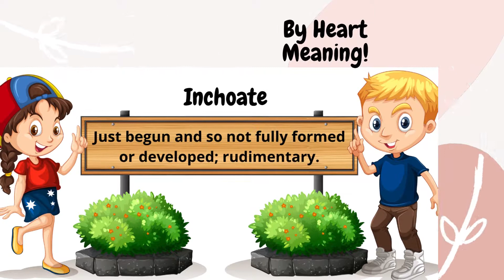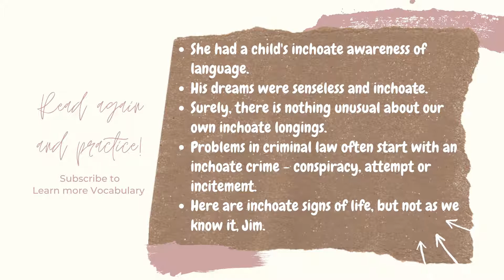GRE Vocabulary with example sentences No : 480 - Inchoate